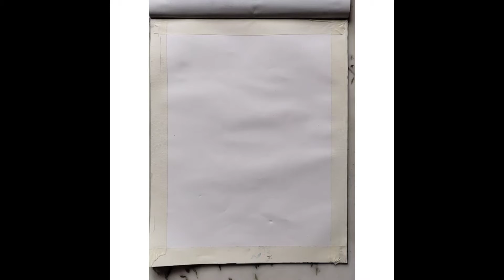Peaking from the window painting || painting of a window ||| paintings by Laiba Fatima